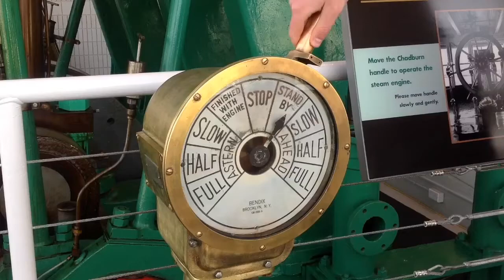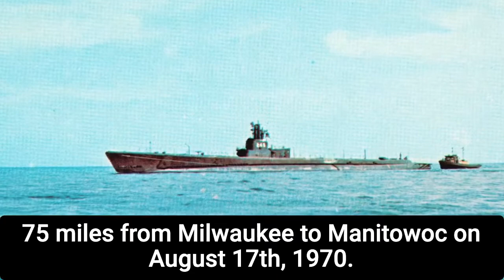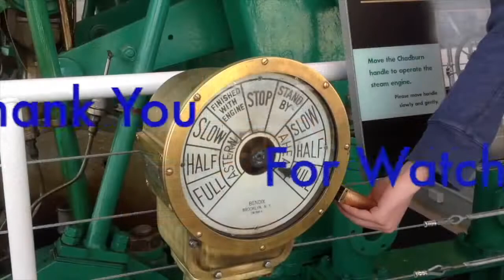Pretty Good News: 50 Years with USS Cobia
Today, August 17th, is the 50th anniversary of USS Cobia's arrival in Manitowoc. In this episode of Pretty Good News, we look back through Cobia's life and some of the people connected to this historic vessel.